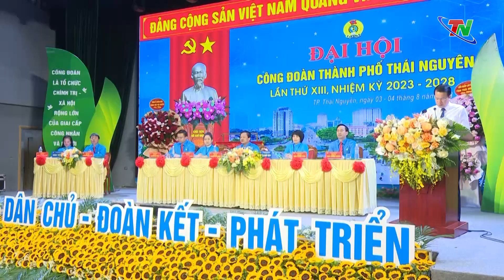Đại hội Công đoàn thành phố Thái Nguyên lần thứ XIII, nhiệm kỳ 2023-2028